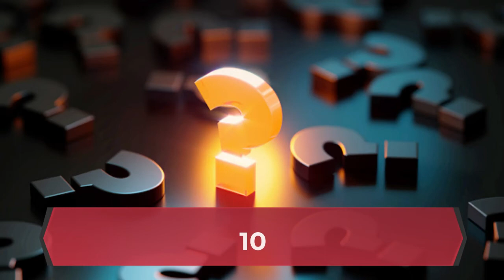Babar Azam Amazing facts | Top 10 | King of Cricket